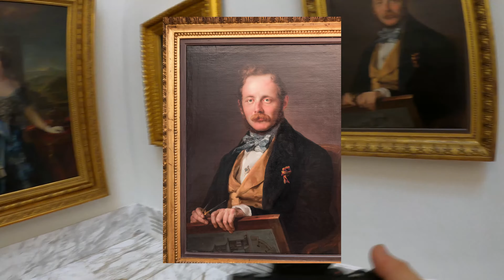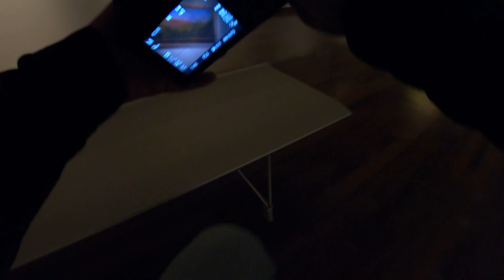Me CUELO en un MUSEO a hacer FOTOS y ESTE ES EL RESULTADO...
POV fotografía callejera en Valencia, España.
24-60mm sony, POV Street CINEMATIC photography in Valencia, España - Sony A7III.
Localización: Museo de Bellas Artes de Valencia.